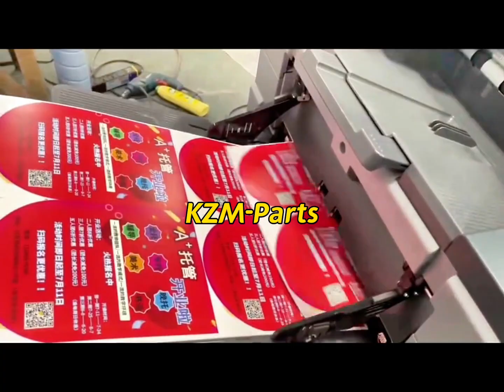KM c1085 high-speed production digital printer, select high-quality products#konicaminolta